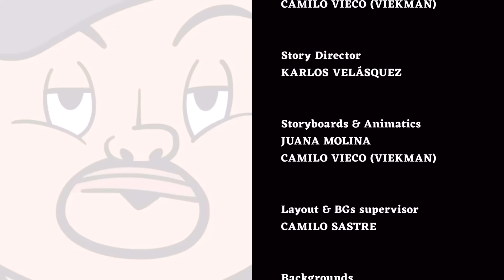Fluffy Bits: Season 1 Episode 12 | Gabriel Iglesias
Enjoy this NEW episode of FluffyBits EveryMonday!